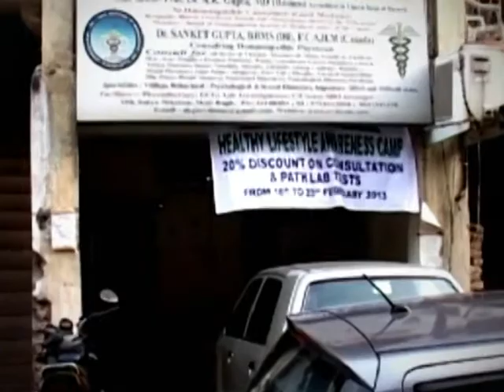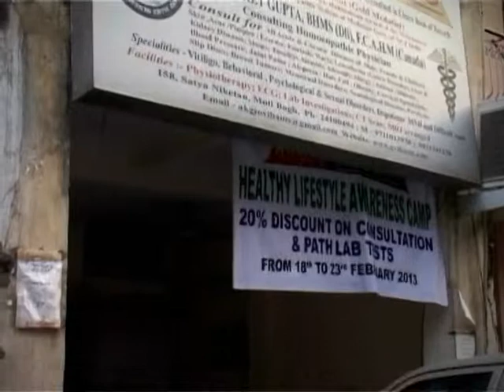Life Style Disease Cure with Homoeopathy Camp Held at AKGsOVIHAMS Clinics- TV News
A week long Life Style Awareness camp was held at AKGsOVIHAMS 158,Satya Niketan ,Moti Bagh,New Delhi. A large number of patients availed the benefit. Team of doctors like Dr.Sanket Gupta, Dr.A.K.Anand, Dr.Sharma, Dr. Panwar rendered free services to the patients under the guidance of Founder Director AKGsOVIHAMS Prof.Dr.A.K.Gupta. Patients were able to have the consultations with Homoeopathic Doctors, Acupuncture, Naturopath, Dietitian and Yoga experts. Free Blood Sugar check up was also done for the patients.